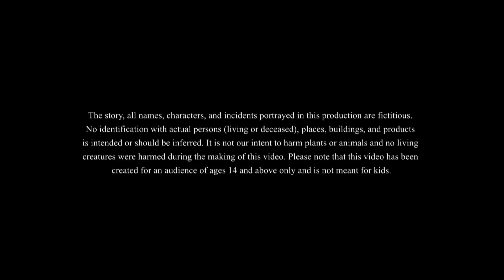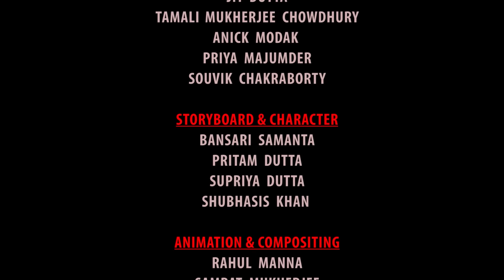भूत समाज में नौकरी खाली | Horror Stories | Hindi Kahaniya | Bhootiya Kahaniya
भूत समाज में नौकरी खाली | Horror Stories | Hindi Kahaniya | Hindi Stories | Bhootiya Kahaniya | Horror Comedy Story

This story is about an unemployed boy named Nependra. in this story we will see he is doing a job for ghosts. but how Let's see...

this content is meant for 14+ viewership only. Children might misunderstand the story and might misinterpret the activities. Please be aware of who is watching with you.